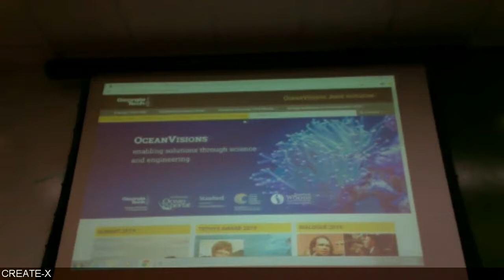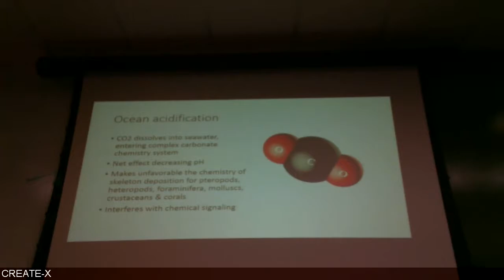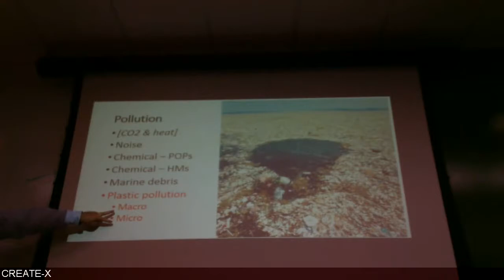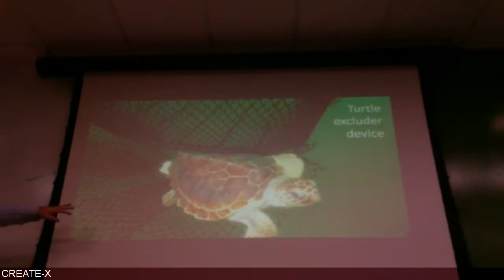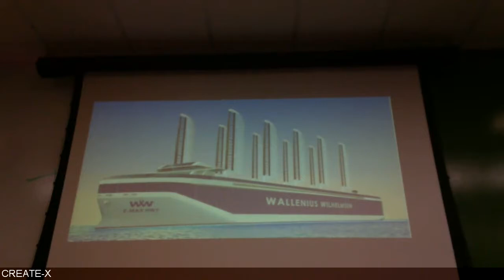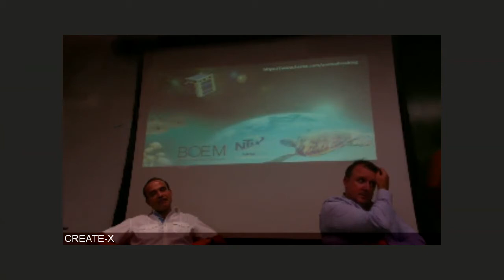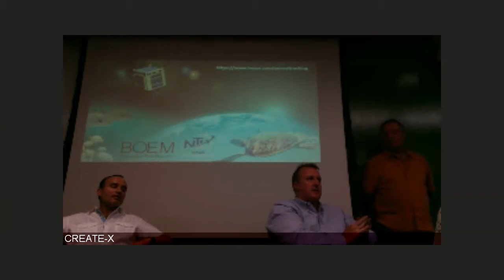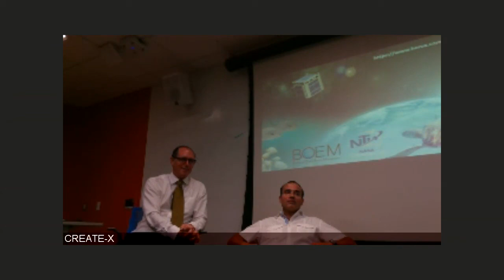CREATE-X Deep Startups - Ocean Visions